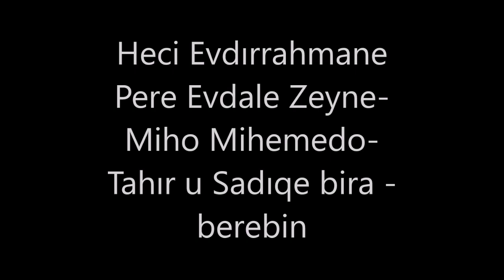Heci Evdırrahmane Pere Evdale Zeyne Miho Mihemedo Tahır u Sadıqe bira berebin